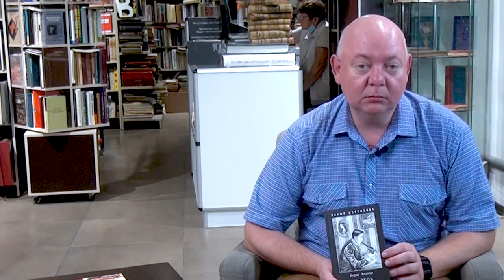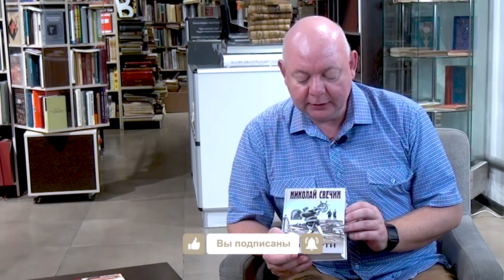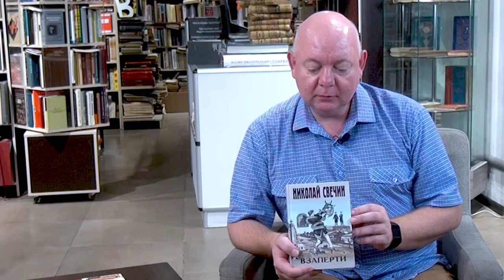Обзор книг #22 | «Азазель», «Напиши себе некролог», «Взаперти», «Костюм Арлекина»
В этом выпуске нашего книжного обзора, наш книжный эксперт - Алексей Смирнов, расскажет о четырёх книгах. Борис Акунин «Азазель», Валерий Введенский «Напиши себе некролог», Николай Свечин «Взаперти: Роман», Леонид Юзефович «Костюм Арлекина».

Этот обзор посвящён отечественным ретро-детективам. Жанр появился относительно недавно и мгновенно завоевал своё место на полках книжных магазинов.

Первая книга нашего обзора-это книга о приключениях Эраста Фандорина . Увлекательный исторический детектив в декорациях Москвы, Лондона и Санкт-Петербурга 1876 года. Роман приглашает читателя в настоящее путешествие во времени. А старинные фотографии и открытки, картины и гравюры, игральные карты и мода 1870-х сделают его еще более запоминающимся и ярким.

Следующая книга, о которой мы хотим вам рассказать - это «Напиши себе некролог». Действия разворачиваются в Санкт-Петербурге в 1871 году. Чиновник сыскной полиции расследует исчезновение юной девушки и убийство её брата Костика.
Очень затягивающий сюжет, полный тайн и загадочных персонажей.

Очередной захватывающий, потрясающе проработанный исторический детектив -  «Взаперти».
Сюжет посвящён событиям конца 1911 года, когда Столыпин был убит, и в МВД появился новый министр Макаров. Тогда он сразу невзлюбил статского советника Лыкова. Судьбе и врагам Лыкова было угодно, чтобы его лишили всех наград, почестей и должностей.

В завершении познакомим вас с произведением Леонида Юзефовича - «Костюм Арлекина».
Начальник петербургской сыскной полиции Иван Дмитриевич Путилин расследует убийство австрийского военного атташе. Драма, разыгравшаяся апрельской ночью 1871 года, грозила такими последствиями, что мог измениться ход истории. Но блистательный сыщик раскроет и это запутанное дело.

00:00
00:35 - Борис Акунин "Азазель"
01:30 - Отрывок "Азазель"
02:35 - Валерий Введенский "Напиши себе некролог"
03:33 - Отрывок "Напиши себе некролог"
04:11 - Николай Свечин "Взаперти"
05:17 - Отрывок "Взаперти"
06:25 - Леонид Юзефович "Костюм Арлекина"
07:18 - Отрывок "Костюм Арлекина"